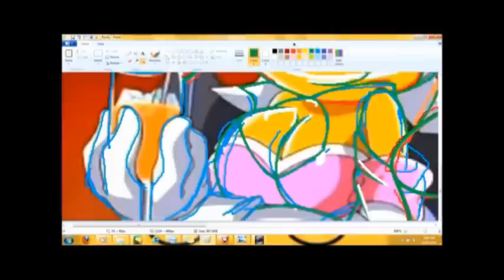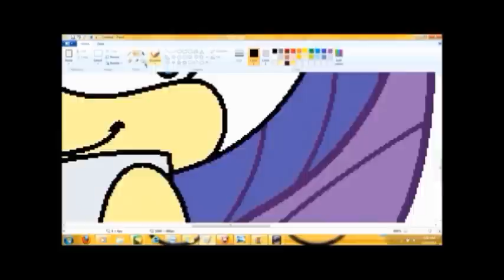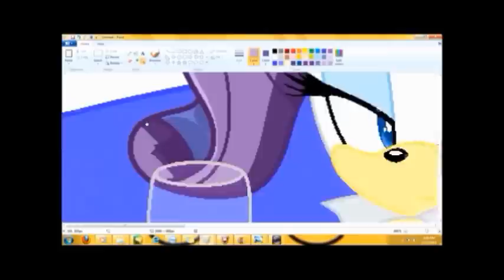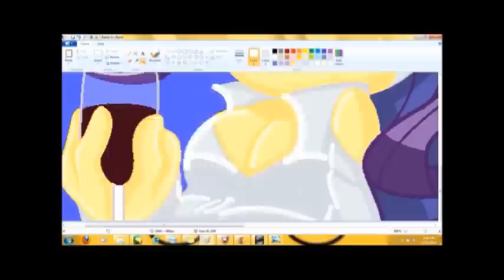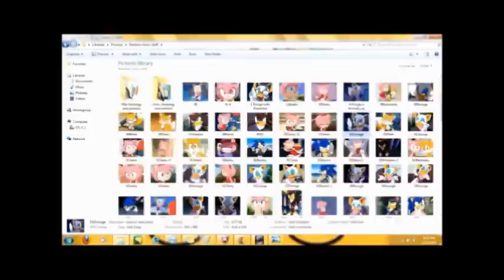Recoloring Rouge to Rarity: Part 6 of 6 (finale!)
The finale of Recoloring Rouge to Rarity in the Mane 6 series I made in 2014.